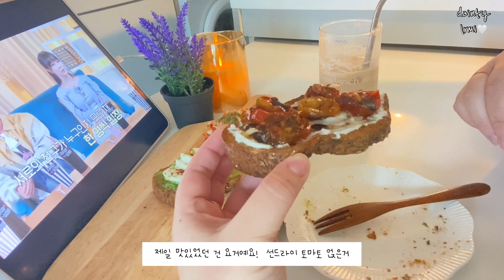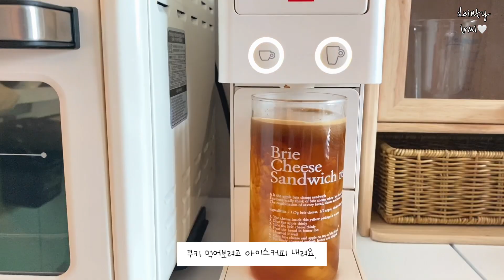Eng | 자취 브이로그 |🙋🏻‍♀️#25 | 혼자보내는 주말 자취일상🧡 세가지맛 호밀빵 오픈샌드위치 만들어 먹고 키세스쿠키 베이킹🍪,가벼운식단,꽁치김치찌개,에어프라이어 감자요리🥔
안녕하세요 이르미 입니다🙋🏻‍♀
이번 영상은 세가지맛 호밀빵 오픈샌드위치 만들어 먹고
선물용으로 키세스 쿠키 에어프라이어로 베이킹 해봤어요.
다들 코로나 조심! 몸관리 잘하시고​
오늘도 시청하러 와주셔서 너무 감사합니다 💕
재밌게 시청해주시고 , 우린 다음 영상에서 또 만나요😍​​